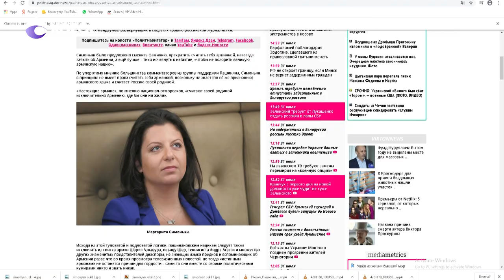Paşinyan rusofobiyada ittihamlardan yaxa qurtarmağa çalışır